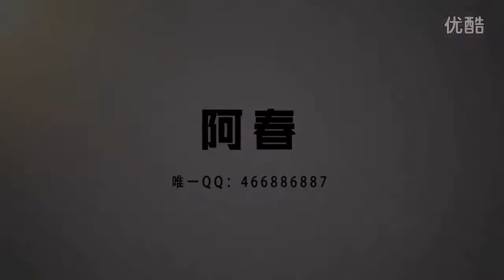阿春解说：生死狙击柯尔特1873评测！送你一套六连~！